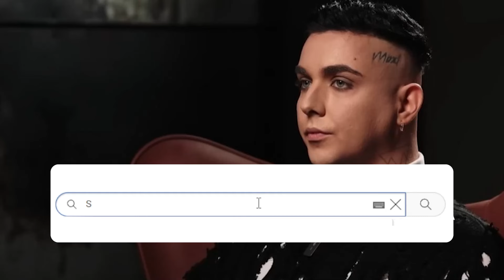Він ще такий молодий! Меловін шокував: ЦЕ НЕВИЛІКОВНО - фанати схопились за серце! Рятуйте негайно!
Український співак MELOVIN, якому була поставлена невиліковна хвороба, розкрив деталі свого раціону.